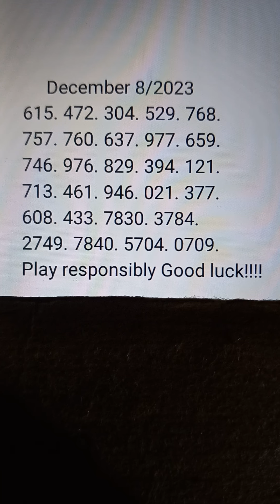Daily predictions/suggestions pick 3&4 lottery digits